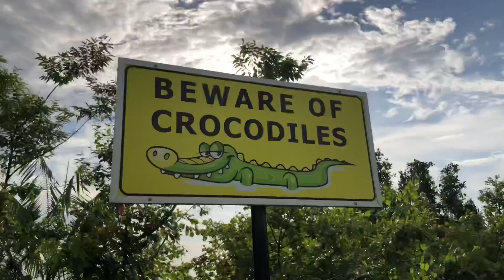【Vlog】去旅行啦！好美丽的风景！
觉得我的技术怎么样了？我的拍摄技巧有比以前好了吗？！😘😘 记得也要帮我分享谢谢大家！😆😆

不要忘记SUBSCRIBE!!!

大家赶快下载Tik Tok吧然后关注我的Tik Tok😘

追踪我的Social Media！